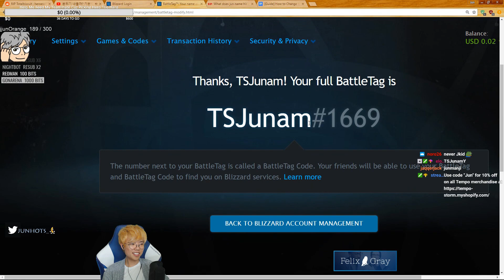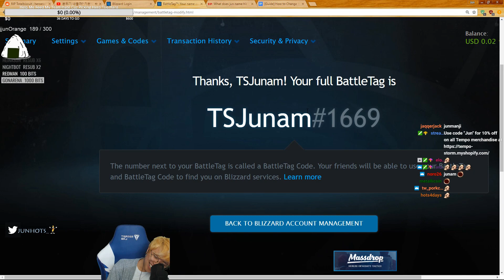Heroes of the Storm Daily Highlights | Ep. 405 | AlexTheProG, heroeshype, farcry123_hots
The streams that make this video possible:

00:03 | AlexTheProG - Meme Team Scrims

00:26 | heroeshype - Hoot hoot!

00:39 | farcry123_hots - F*** off Genji.

01:15 | McIntyrelol - McIntyre is the Zera God

01:34 | UrBrandNewHero - what are you doing thrall!

01:45 | AlexTheProG - 1v9 Illidan Gameplay

01:55 | UrBrandNewHero - no byebye xD

02:07 | McIntyrelol - 1v4 easy escape

02:37 | Kiyeberries - Deckard Cain bot too OP! Blizz nerf!

03:37 | Kiyeberries - Crazy core rush HHE Invasion

04:37 | Sundercide - Adrenaline Temple

04:56 | AlexTheProG - Alex making a fatal error

05:14 | Kure_HOTS - jenny gawd

05:44 | Pand4m0n1um - CC Wombo Combo PogChamp

06:02 | FanHOTS - Fortnite pro soon PogChamp

06:23 | AlexTheProG - B spamming

06:46 | heroeshype - stream snipe

07:37 | AliciaWins - A well-deserved promotion.

08:37 | JunHotS_ - a

09:20 | Kiyeberries - Such A Rude Boy

🤖  Music Credits

Glenn Stafford, Jason Hayes - The Mines
Heroes of the Storm OST

Gamebot HotS is the best place to watch the latest and greatest Heroes of the Storm gameplay highlights. We feature clips from your favorite Twitch streamers.

Heroes of the Storm - HotS - is a multiplayer online battle arena, or moba, video game developed and published by Blizzard Entertainment for Microsoft Windows and OS X. The game features heroes from Blizzard's franchises including Warcraft, Diablo, StarCraft, The Lost Vikings, and Overwatch. The game uses both free-to-play and freemium models and is supported by micropayments, which can be used to purchase heroes, visual alterations for the heroes in the game, and mounts. Blizzard does not call the game a "multiplayer online battle arena" or an "action real-time strategy" because they feel it is something different with a broader playstyle; they refer to it as an online "hero brawler".

As of March 2017, there are currently 64 heroes in the game, divided into 4 separate roles: Assassin (damage dealer and attacker), Warrior (damage absorber and bruiser), Support (healer and combat augmenter) and Specialist (siege, summoner and commander).

Heroes of the Storm has many game modes, including: Tutorials, Training, Versus A.I., Quick Match, and unranked draft. It also has ranked modes, which include Hero League and Team League.